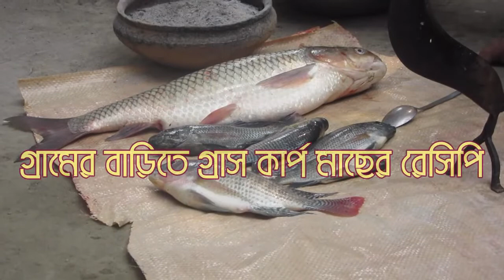গ্রামের বাড়িতে (বরিশাল) গ্রাস কার্প মাছের রেসিপি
গ্রামের বাড়িতে গ্রাস কার্প মাছের রেসিপি

উপকরনসমূহ
১. গ্রাস কার্প
২. পেঁয়াজের পেস্ট
৩. রসূনের পেস্ট
৪. আদা-রসূন বাটা
৫. হলুদের গুড়া
৬. মরিচের গুড়া
৭. পেঁয়াজ কুচি
৮. কাঁচা মরিচ
৯. ধনিয়া পাতা
১০. সয়াবিন তেল
১১. ধনিয়া-জিরার পেস্ট
১২. লবন